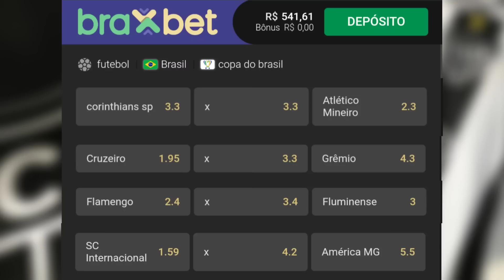LUXEMBURGO FALA DO GALO! HULK MANDA A REAL SEM MEDO! COUDET FAZ ALERTA AO ATLÉTICO-MG DO CORINTHIANS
No vídeo de hoje vamos ver o que o Luxemburgo, Hulk e Coudet falaram do jogo entre Atlético-MG e Corinthians pela Copa do Brasil

Thumbnail: @YuriCabeloYT